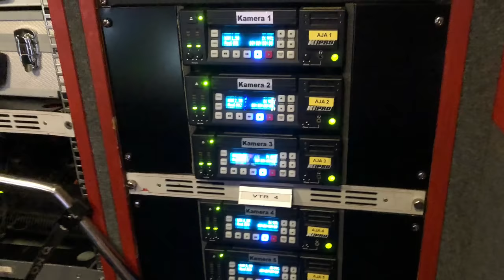En resa bakom och framför kameran